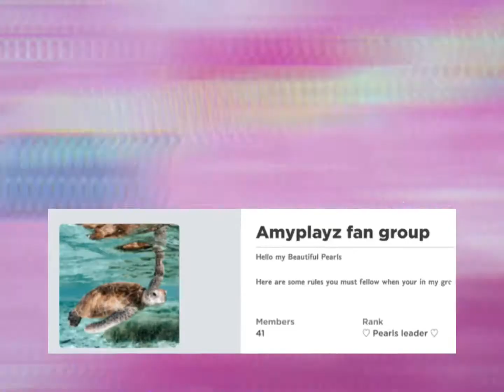Intro for one of my BFFs Ella